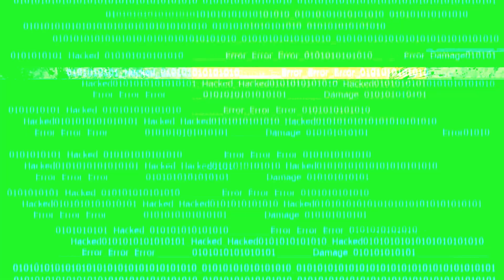FREE 10 REALISTIC Glitch Effect Distortion Noise Overlay Green Screen || By Green Pedia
FREE 10 REALISTIC Glitch Effect Distortion Noise Overlay Green Screen || By Green Pedia.  This video has created to make your projects more cool.

✳️Tips !!!

1️⃣ Add Your Green Screen footage to timeline
2️⃣ Go to 'Effects & Presets’ search for preset ‘keylight’ and apply to your video clip by double clicking it or drag to your footage
3️⃣ Click the ‘Screen Color’ eye dropper tool and click on the green screen section of your video frame
4️⃣ Now switch the view from ‘Final Result’ to ‘Screen Matte’
5️⃣ Scroll down to the ‘Screen Matte’ section and open the menu.
6️⃣ Tweak the ‘Clip Black’ and ‘Clip White’ settings until the background is completely black and the foreground subject is completely white. Keep the ‘Clip White’ and ‘Clip Black’ settings as far away from each other as you can without introducing spotting
7️⃣  Switch the view back to ‘Final Result’ and you will see a much cleaner key!
8️⃣ You can also adjust the ‘Screen Shrink/Grow’ settings which should remove some of the rougher edges.

Thanks for checking out Green Pedia, I'm so appreciate it.